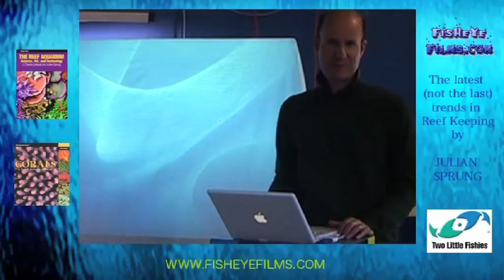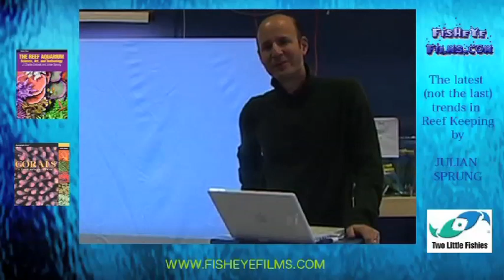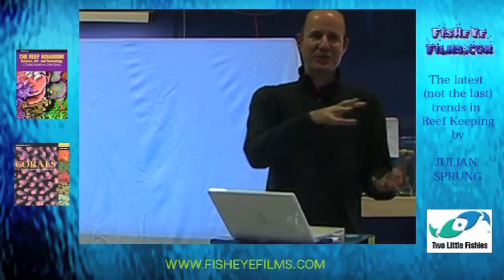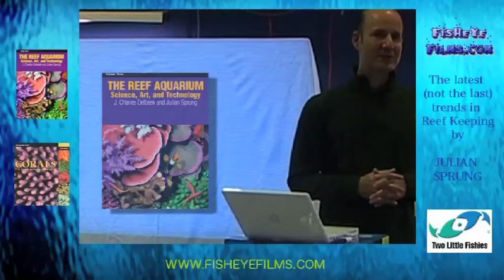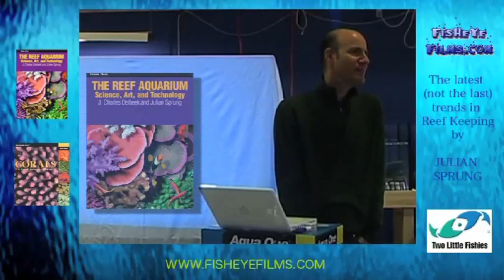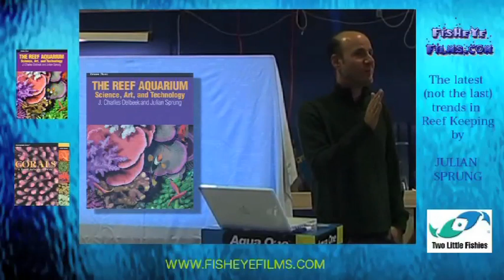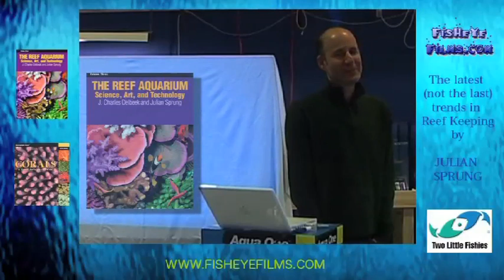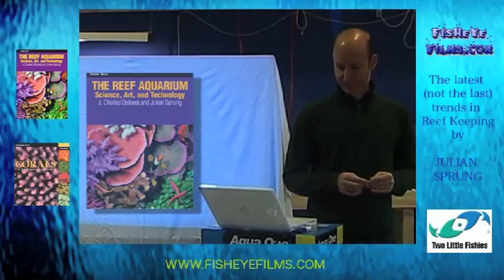Julian Sprung Seminar Pt8 Q&A from the Guru of reef Aquarium keeping.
Julian Sprung Seminar Pt8 Q&A on reef keeping.   Reef Aquarium Guru Julian Sprung holds a Seminar AT Paul Talbot's Majestic Aquarium Store. Thank you Julian for your insight and contribution to the Hobby.